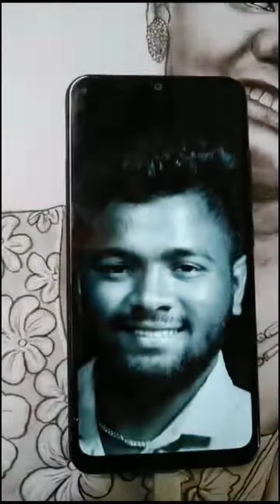Marrege Gift / Qute Art 🥰 / Happy Marrege life Love Birds ❤️